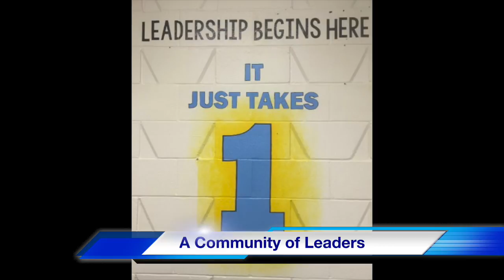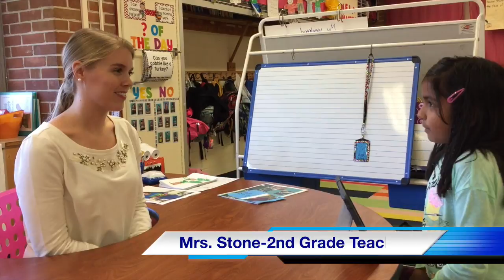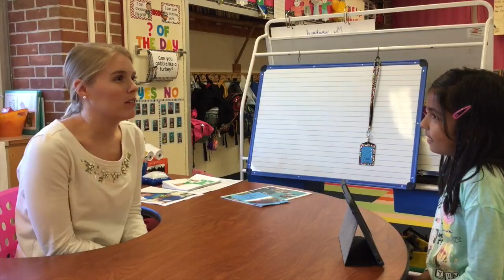WFHS Fox Hill News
Fall Edition of Fox Hill News-Burlington, MA